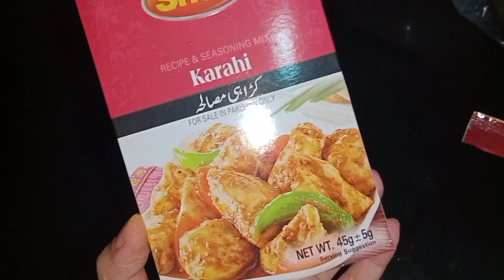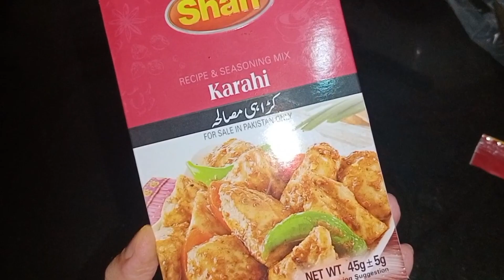Allah sub ky maa bap ko salamat rakhy|Saira Cooking Ideas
💓 Saira Cooking Ideas 💓

Introduction
Hi all, I am Pakistani vlogger, this is my channel
"Saira Cooking Ideas"

but it matters a lot to me... thank you all!!!